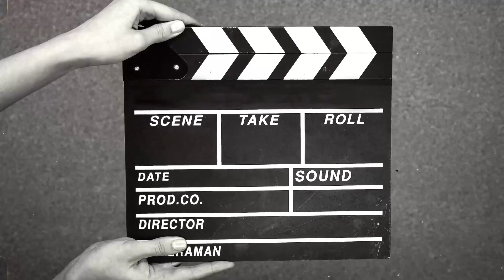Panay food trip mga walang magawa!